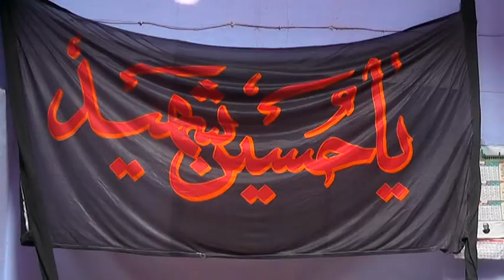Casting & Highlight | Majlis-e-Gham Aur Juloos-e-Alam | 8th Moharram 1439 | Golaganj, Lucknow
Majlis-e-Gham Aur Juloos-e-Alam
8th Moharram 1439 Hijri
Khateeb : Maulana Meesam Zaidi Saheb Qibla
Venue : Maqbara Alia, Golaganj, Lucknow
Founder Juloos : Mohd. Askari (Raja Bhai Marhoom)
Global Released only on GRAFH AGENCY Hazratganj Lucknow

Presented By : Mohd. Asghar Kintoori & Karrar Haider Jaan Jarwali
Cameraman : Rahul Singh Chauhan
Camera Asstt. : Kumail Ali, Yusuf Raza, Mehdi Hasan "Sonu"
Production Manager : Mahtab Husain & Mahmood Rizvi
Video Editor : M. Abuzer Kintoori

Aijaz(Josh-e-Azza) 2018
Ashfaq-Marchant 2018
Awaz-e-Karbala 2018
Azadari-e-Murshidabad
Daniyal 2018
Dar-e-Batool 2018
Hala Party
Qurban Jafri
nohay 2018
sarwar 2018
nohay 2017-18
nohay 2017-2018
nadeem sarwar
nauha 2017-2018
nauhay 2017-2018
nohay
how to
scrapbooking (hobby)
noha
epic
daniyal
islam
shia
2018
farhan
allah
iraq
song
lyrics
album
naat
qawali
duwa
salawat
ibadat
talwar
tatbeer
zanjeer
qama
azadar
pursa
sham
karbala
matamdari